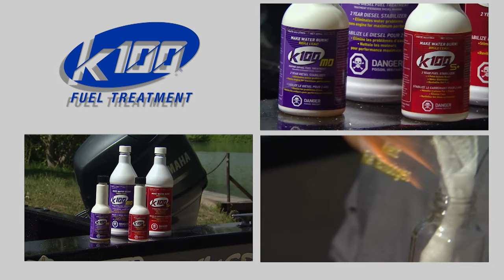Csf 34 09 Kayak Fishing Pike & Bass.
Italo Labignan host Canadian Sportfishing & Here's the Catch! TV series takes you on a Pelican kayak fishing adventure for Pike & Bass.